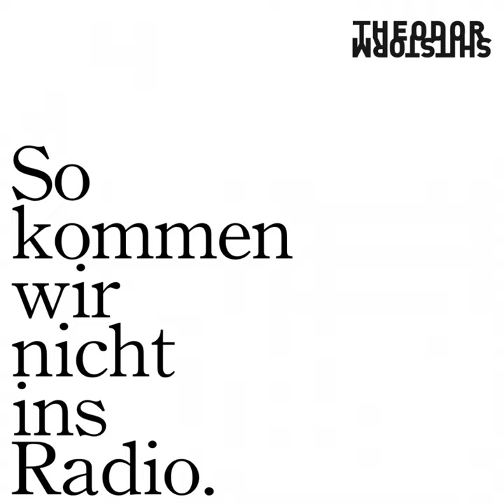So kommen wir nicht ins Radio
So kommen wir nicht ins Radio · Theodor Shitstorm

Composer: Desiree Klaeukens
Composer: Dietrich Brüggemann
Lyricist: Desiree Klaeukens
Lyricist: Dietrich Brüggemann